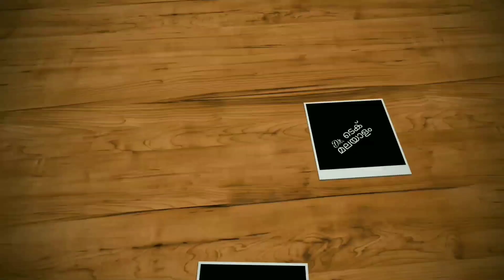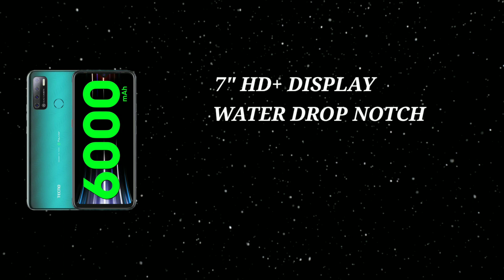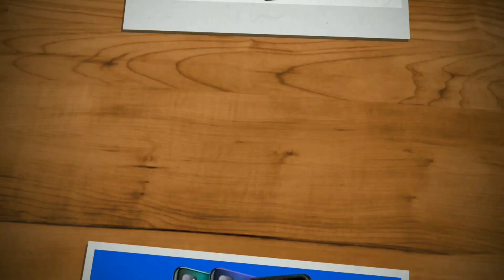Tecno Spark Power 2 Air Spec Review Features Specification Price In Malayalam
tecno spark power 2 air has been launched in india. tecno spark power 2 air comes with 7" hd+ display, water drop notch, mediatek helio a22 processor, 3 gb ram, 32 gb internal, 13+2+2+ai rear camera, 8 mp selfie camera and 6000 mah battery. lets check tecno spark power 2 air spec review features specification price in malayalam.

my gadgets